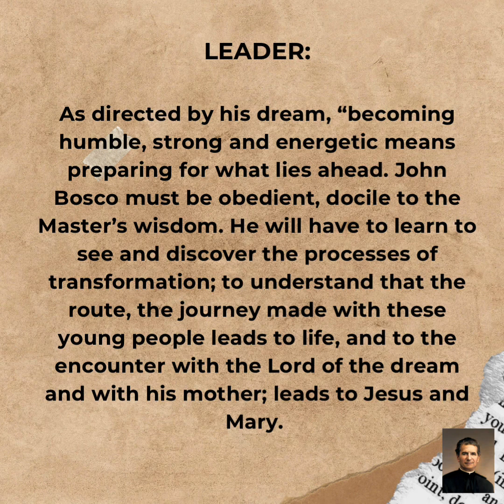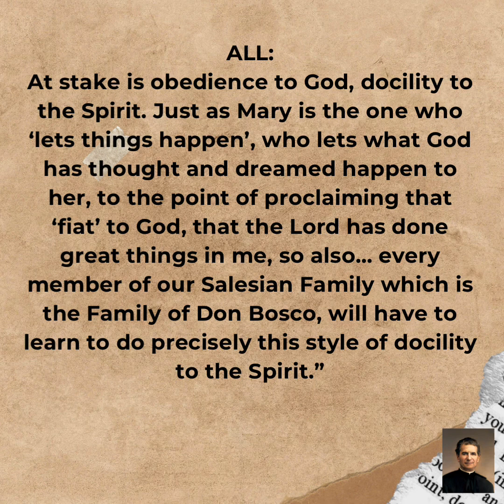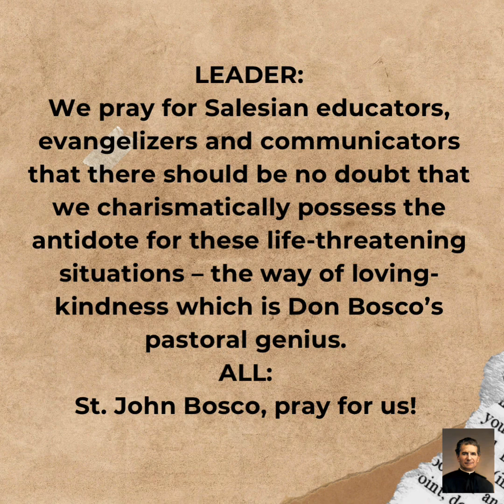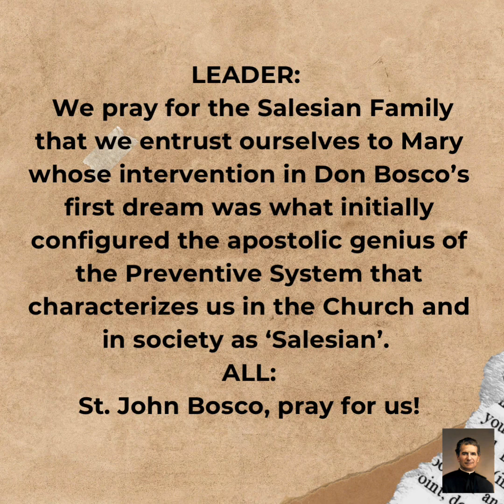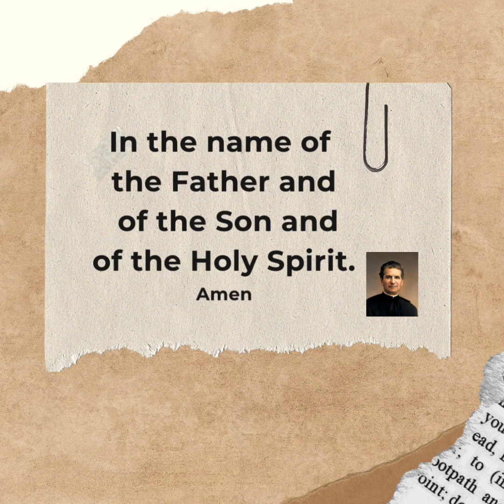🙏DAY 8_ NOVENA TO ST. JOHN BOSCO 2024🙏